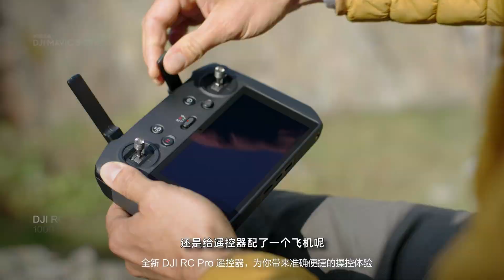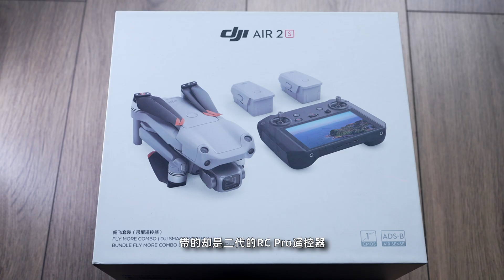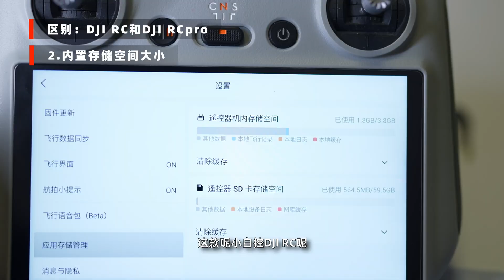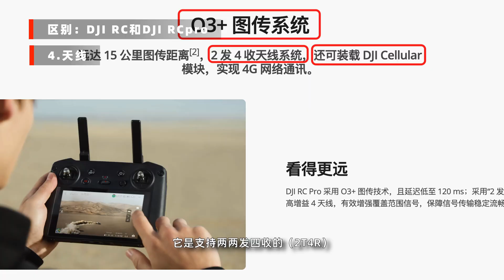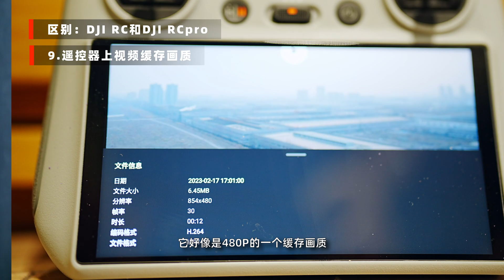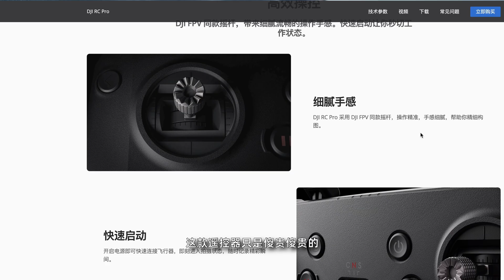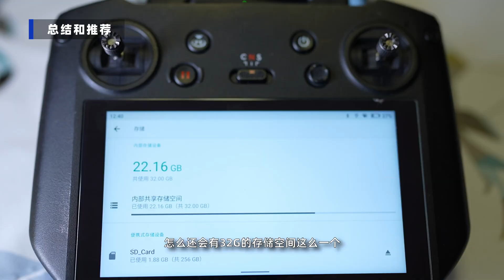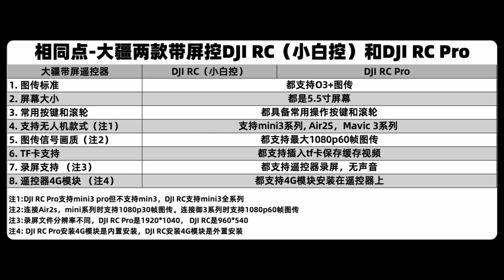DJI 大疆无人机2款带屏遥控器相差4000多元，贵的RCpro和便宜的RC有什么区别？哪款是适合你的？Which DJI controller is better for your drone.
Notification:
If your language is English, you can open "CC" to show English subtitles, enjoy it .
英语用户，可以打开字幕功能显示英语字幕。

大疆目前主打的带屏控有2款，分别是RC Pro 遥控器和RC小白控遥控器，2款遥控器价格差距很大，一款卖5999元，一款卖1688元，很多朋友不知道它们到底有什么区别，本视频就是来详细对比一些它们的区别，让你不再迷惘。

为了缩短时长，视频我后期做了加速处理，如果觉得语速过快可以适当减慢速度播放。视频节奏很快，干货也不少，如果您暂时没时间看，也可以先收藏/关注下，未来有空再来细看。
对比的方面很多很详细，个人认为应该是目前网上比较全面一个视频了，希望对还在纠结带屏控的朋友起到一定帮助。

视频制作不易，如果本视频对你有所帮助，也希望您可以关注，点赞，转发支持一下，接下来我会更多视频回馈大家。

用到的BGM（已获授权）
Advertising Indie Rock
Cinematic Ident VI Main by MusicalSmile
Cute Robot Theme Full Mix
Happy Dreams
Hopeful Thoughts
Positive Corporate
The Happy Playtime